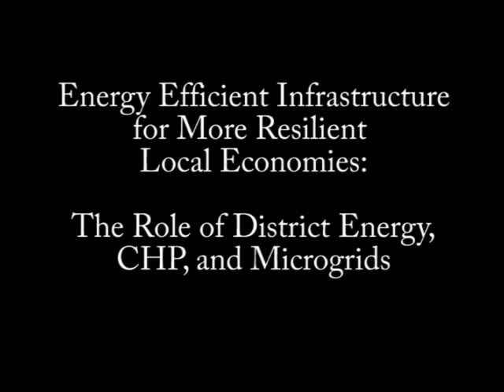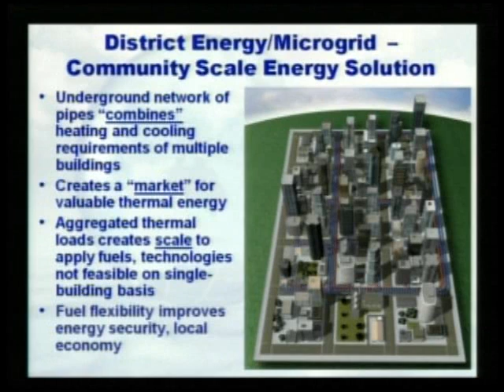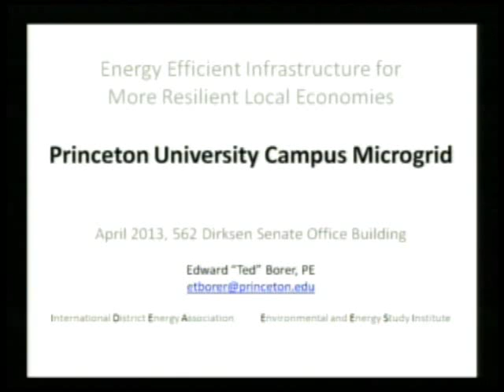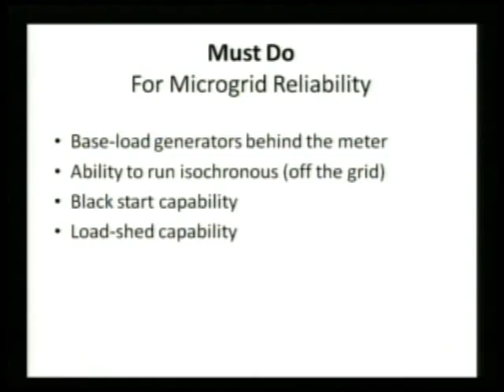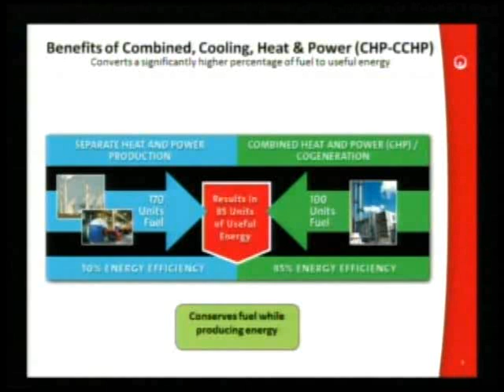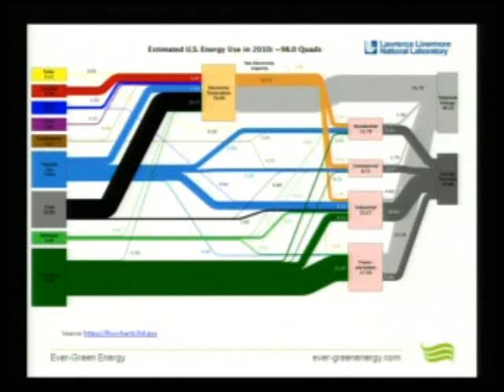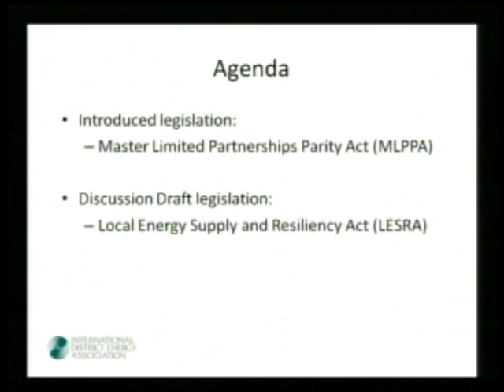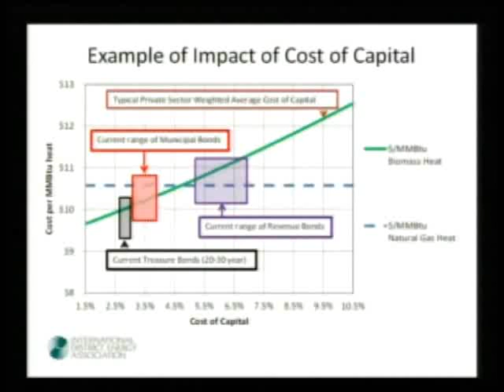Energy Efficient Infrastructure for More Resilient Local Economies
The Environmental and Energy Study Institute (EESI) held a briefing on how District Energy, Combined Heat and Power (CHP) and Microgrids can make local energy supply more reliable and more resilient in the face of more frequent severe weather events that have caused electricity supply disruptions and serious economic losses.

This briefing provided a technology overview, showcased relevant case studies, reviewed related pending legislation, including The Local Energy Supply & Resiliency Act of 2013 and The Master Limited Partnerships Parity Act, and discussed key policy drivers to accelerate industry growth as called for in Executive Order 13624, Accelerating Investment in Industrial Energy Efficiency.

The speakers discussed how facilities served by District Energy, CHP and Microgrids provided critical energy security during Superstorm Sandy, with Princeton University as a case in point. Veolia Energy is recovering waste heat from the Charles River to produce a win/win/win for the Boston economy and environment. Minnesota's common sense legislation to encourage energy efficiency and reduce waste was also discussed.

District energy systems distribute thermal energy (steam, hot water, and/or chilled water) through a network of underground pipes to multiple buildings in an area, such as a downtown district, college or hospital campus. By aggregating the heating and air conditioning supply for multiple buildings, district energy systems optimize thermal energy efficiency. In addition, they are able to use surplus heat from power plants, industrial processes and local renewable sources that cut emissions, reduce energy consumption and strengthen local economies. Combined heat and power (CHP) refers to facilities that simultaneously generate electricity and useful heat, thereby achieving very high efficiencies that can be more than 80 percent. Microgrids are robust electricity networks that can be operated in parallel with, or independently of, the utility grid. These three technologies complement each other and can be implemented together, optimizing the whole energy system.